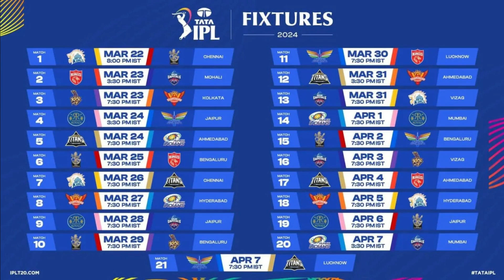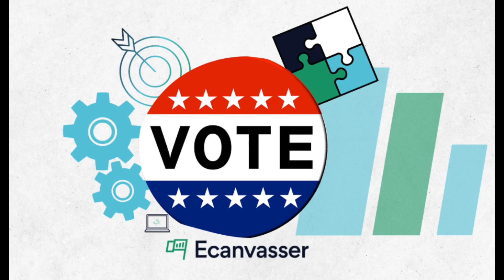😉IPL 2024: इस बार क्या है स्पेशल | IPL 2024 Schedule in Hindi😉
IPL 2024: इस बार क्या है स्पेशल | IPL 2024 Schedule in Hindi: इंडियन प्रीमियर लीग (IPL) 2024 के शुरुआती 21 मैचों का शेड्यूल जारी कर दिया गया है. आईपीएल 2024 की शुरुआत 22 मार्च से होने जा रही है. कुल 17 दिनों की अवधि के दौरान 21 मैच होंगे. ये 21 मैच 10 शहरों में खेले जाएंगे. आईपीएल 2024 में पहला मैच महेंद्र सिंह धोनी की चेन्नई सुपर किंग्स और फाफ डु प्लेसिस की रॉयल चैलेंजर्स बेंगलुरु के बीच 22 मार्च को रात आठ बजे से होगा.